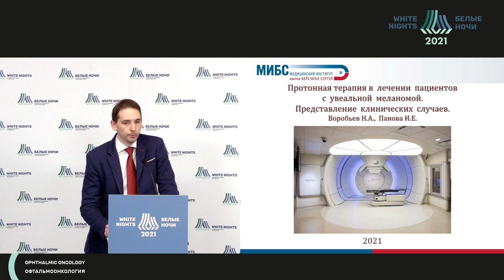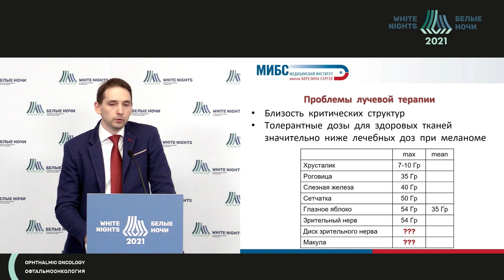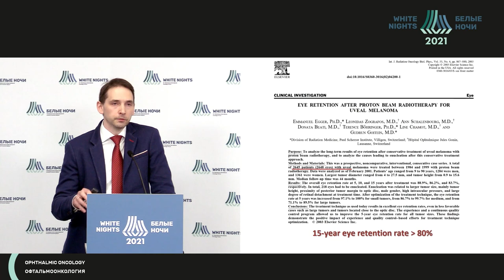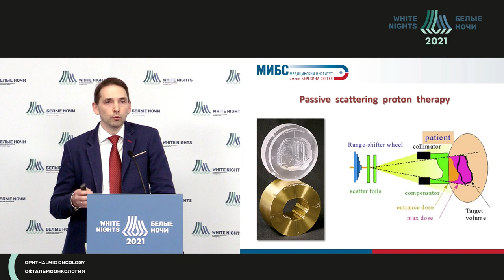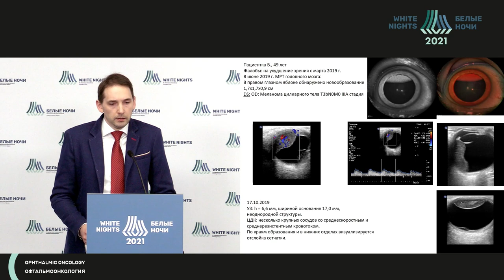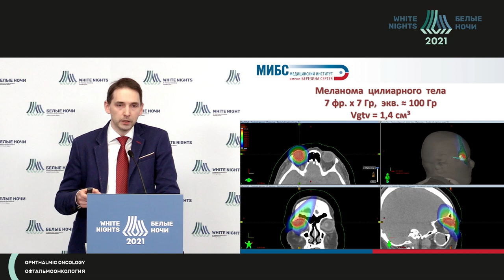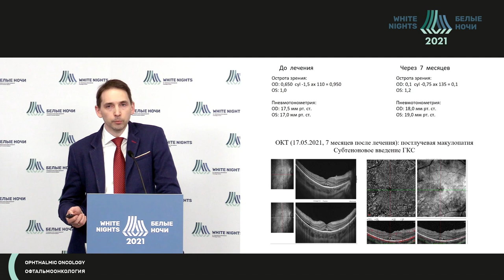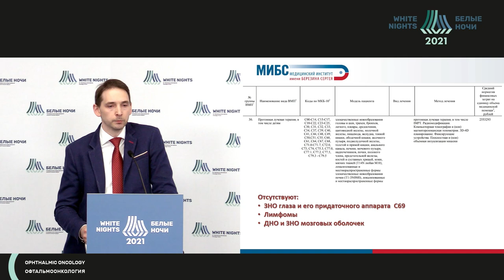Опыт применения протонной терапии в лечении у пациентов с меланомой глаза (Воробьев Н.А.)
Воробьев Николай Андреевич - заведующий отделением протонной лучевой терапии, Медицинский Институт имени Березина Сергея, к.м.н., доцент, Санкт-Петербург